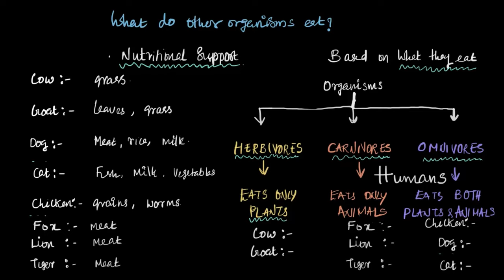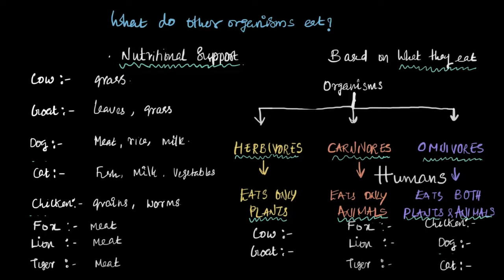What do other organisms eat? | Middle School Science | Khan Academy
What do other organisms eat? Do they eat like us? How are they categorised based on what they eat?

Created by
Shankar R